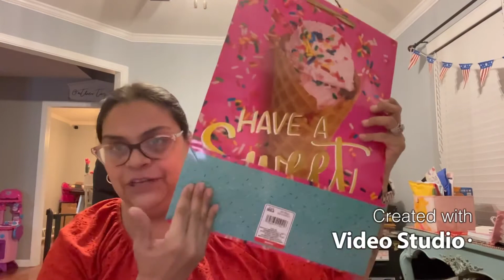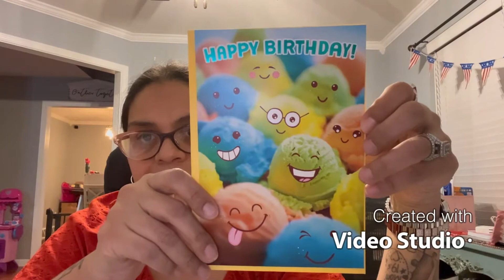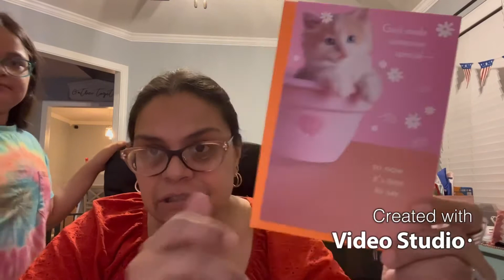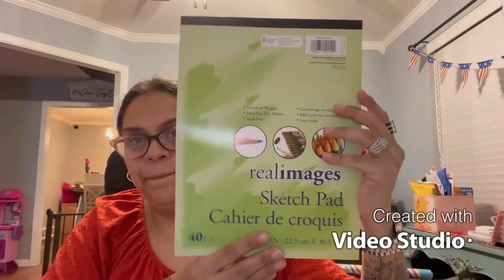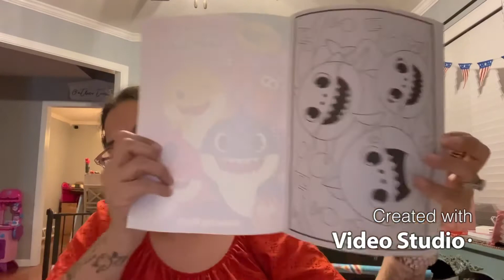Cutest Dollar Tree Haul y’all 💞🥰💞